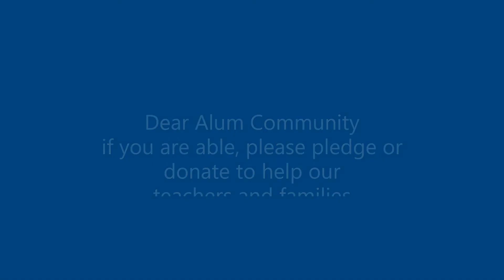Behind the Scenes teaching online with Ms. Amrine and Mr. Paz